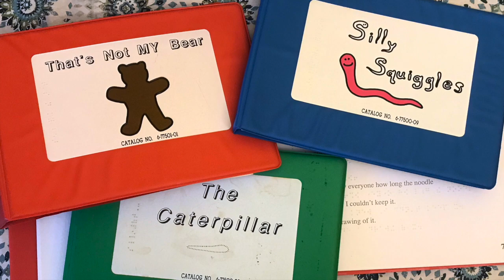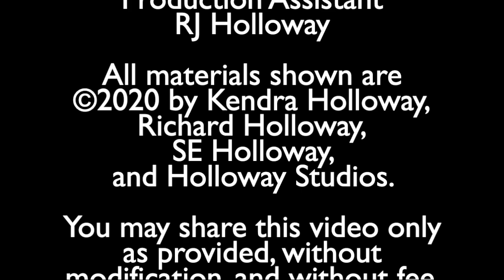Remembrance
From my daughter, Kendra:
Hello, everyone. I wanted to share with you a piece I composed and recorded back in 2017 entitled "Remembrance". I wrote this piece to deal with the grief I felt after losing two of my grandparents and others and just to remember. I know this piece is a bit melancholy, but I hope it will help you get through this time of quarantine by bringing back good memories of the past. I want to thank my amazing father and three of his high school choir friends (they know who they are) for making "Remembrance" a reality.